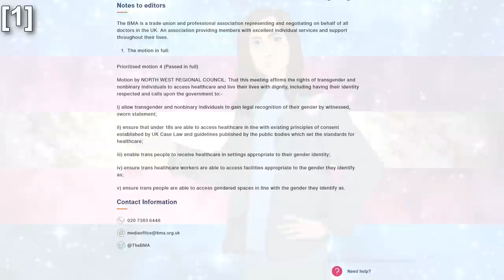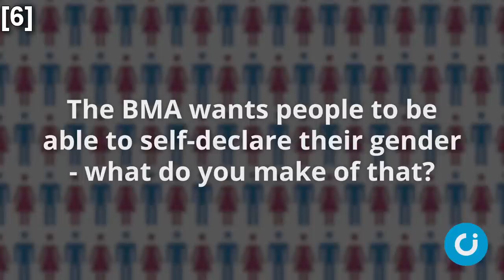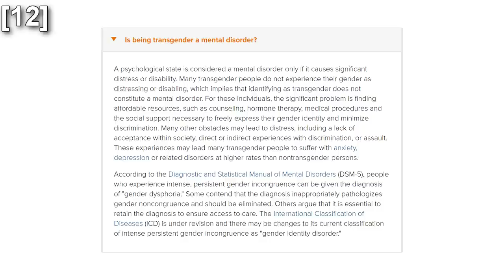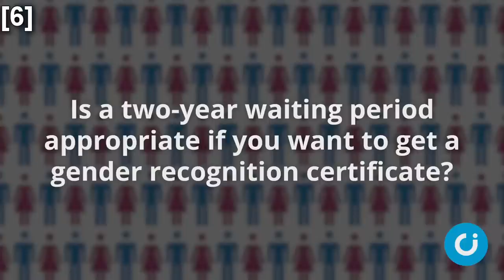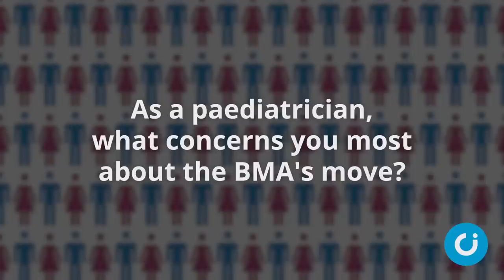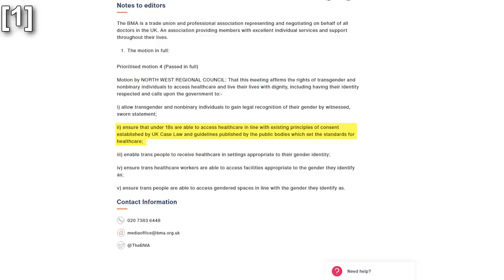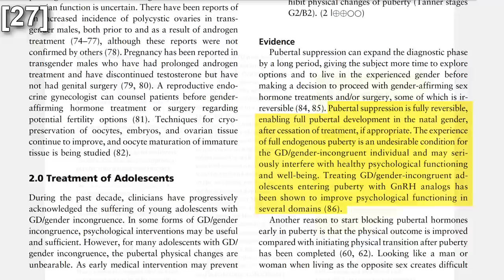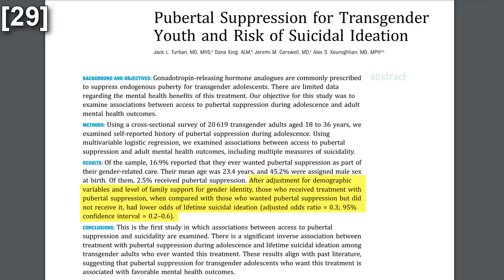Christian Institute Targets British Medical Association Over Trans Rights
00:00 - The British Medical Association affirms trans rights.
01:23 - How this relates to the Gender Recognition Act Reform.
02:25 - Clearing up misconceptions about the GRA Reform.
04:05 - Updating biology to reflect our observations is not ‘abandoning’ it.
06:23 - Questioning systems in light of new evidence is a positive.
07:14 - Having gender dysphoria and being transgender are not the same.
08:54 - Maxwell & the current GRA conflate legal and medical transitioning.
12:20 - Maxwell pretends patient files don’t exist to invent a problem.
14:29 - Maxwell ignored key parts of the BMA’s announcement.
15:10 - Maxwell lies about Self-ID as it relates to age.
15:52 - Even if true, Maxwell’s hypothetical lacks genuine conceivable harm.
17:23 - Maxwell reverses the truth on transition regret.
19:59 - Addressing Maxwell’s ableism.
22:41 - Maxwell attacks essential healthcare for trans youth.
25:21 - Youth legally transitioning is a non-issue.
26:12 - Maxwell falls back on the trans Munchausen by Proxy myth.
33:24 - How trans youth are really treated.

*Quick References*
Due to the number of references we are unable to host them in the description box. Check the transcript linked at the top of the page for a full list of all 29.

[1] BMA Media Team (2020) "Leading Doctors Affirm Trans And Non-Binary Rights In Healthcare", BMA.org.uk
Accessed 21st September 2020;

[2] Jennifer Trueland (2020) "Push for progress on transgender rights in healthcare", BMA.org.uk

[3] Vic Parsons (2020) "Trans People Will Continue to Need a Medical Diagnosis to Have Their Gender Legally Recognised After Gender Recognition Act Reform, Claims Sunday Times", PinkNews.co.uk

[4] Daniel King, Carrie Paechter, & Maranda Ridgway (2020) "Gender Recognition Act", Government Equalities Office

[5] Nick Duffy (2020) "Non-Binary and Gender Fluid People Protected Under the Equality Act After Landmark Ruling Against Jaguar Land Rover", PinkNews.co.uk

[6] The Christian Institute (2020) "Paediatrician Concerned Over British Medical Association’s Trans Campaigning", YouTube.com